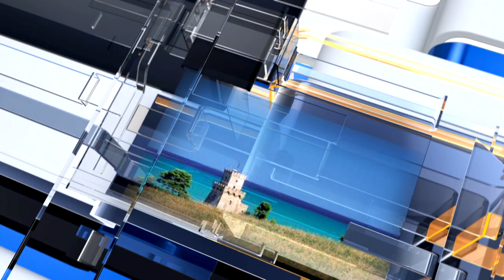METEO6 per Venerdì 22 aprile 2022